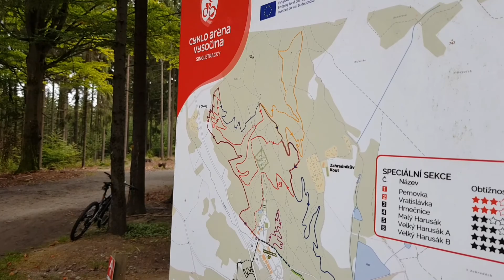2021.09 Vysočina Holba tour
Hotel Horník - Tři studně